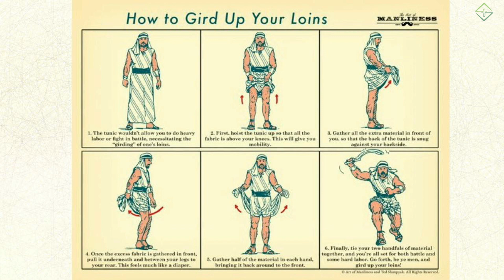Walking Holiness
Sermon Series: Degrees of Separation | “You shall be Holy for I am Holy” – 1 Peter 1:16